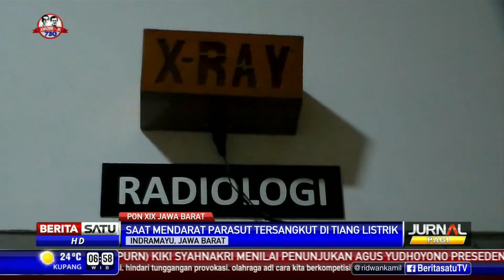Atlet Paralayang Sulteng Kecelakaan Saat Akan Mendarat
Atlet paralayang dari kontingen Sulawesi Tengah mengalami kecelakaan saat hendak melakukan pendaratan. Kecelakaan terjadi akibat adanya gangguan pada parasut.

Facebook.com/BeritaSatuTV
Youtube.com/BeritaSatu